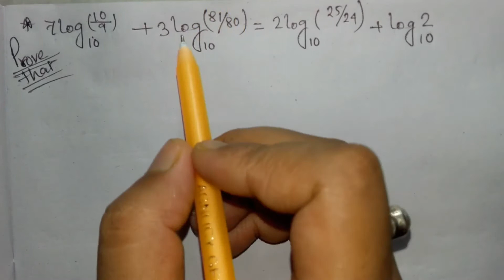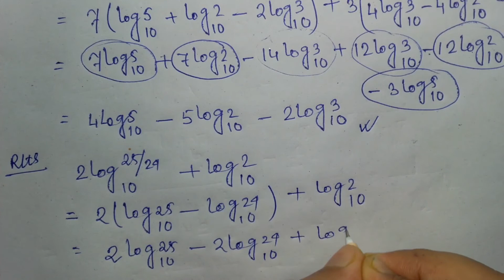|| Part 13 || Logarithm || লগারিদম || Diploma 1st SEM(New Syllabus)& Others ||Bristi Academy||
Part 13 ||Logarithm(লগারিদম) Solution || Diploma 1st SEM(New Syllabus)& Others || Bristi Academy|| in Bengali

এই channel এ Diploma 1st year (WBSCTVESD) NEW SYLLABUS অনুযায়ী কিছু  Mathematics এর সমাধান দেওয়া আছে। তাই তোমরা একবার আমার Cnannelটি  Visit করে দেখতে পারো।যদি তোমাদের Videos গুলো ভালো লাগে এবং তোমাদের সাহায্য হয় বা তোমাদের সমস্যার সমাধান হয় তাহলে অবশ্যই Channel টিকে SUBSCRIBE করবে এবং তার পাশাপাশি LIKE & COMMENTS করবে।

Bristi Academy.